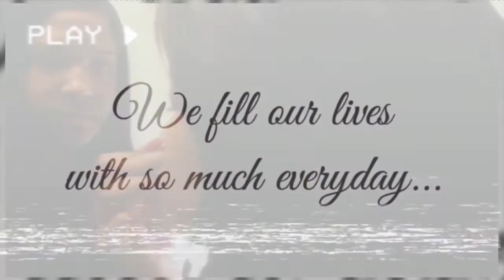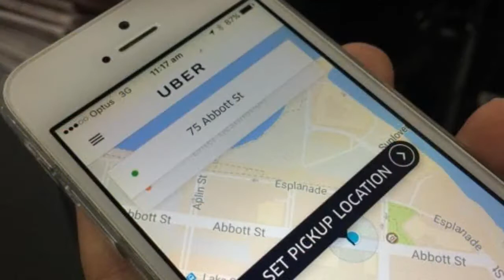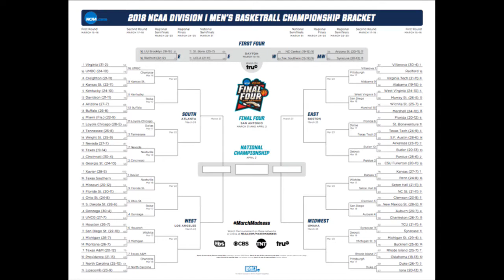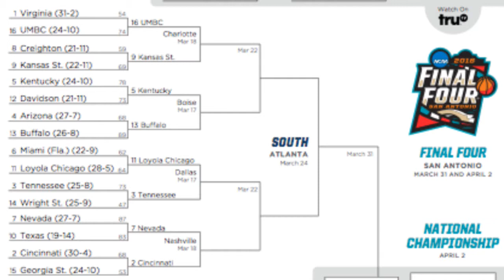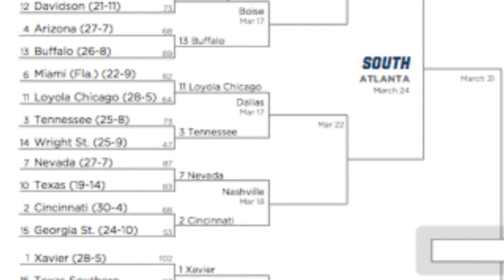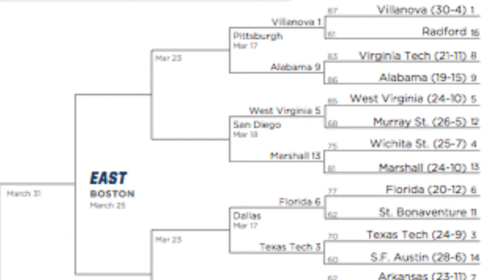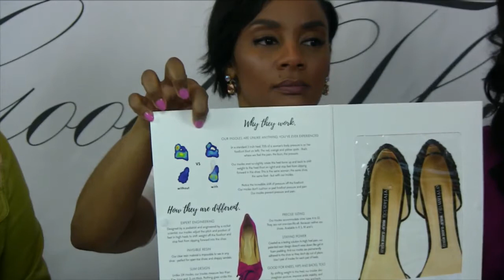GoodThings DC Show Ep. 3 (Season 3)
This week there's a lot happening on Good Things. Join us as we share some of the week's most random news stories,  catch you up on the 2018 NCAA Tournament highlights and standing and of course share our favorite Good Things! All that and more, on Good Things DC.